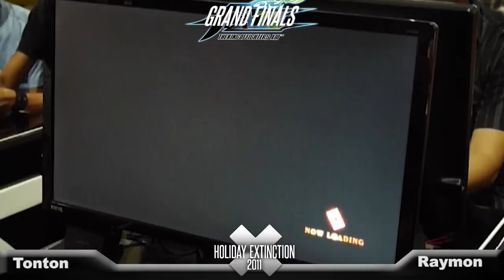HE KOFXIII Grand Finals Tonton vs Raymon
Holiday Extinction 2011 - December 17-18, 2011 - SSF4AE v2012 / UMVC3 / KOFXIII Tournament
Gamer's Link - 3rd flr. Robinson's Fairview Mall, Novaliches, Metro Manila, Philippines

Grand Finals

Tonton [Mature/Kyo/Terry/Kula] vs Raymon [Robert/Terry/Elisabeth/Andy]

Gamer's Link
Neo Galaxy Cyberlink - Emall Arcade
Addicted2Games - 3rd flr. University Mall, Taft Ave. Metro Manila, Philippines